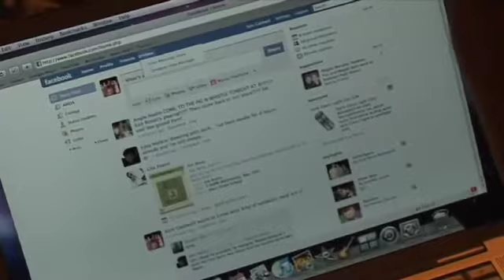M8B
A tale of love, romance, and a magic eight ball.  Filmed, written, edited, and directed by Jason Salazar.